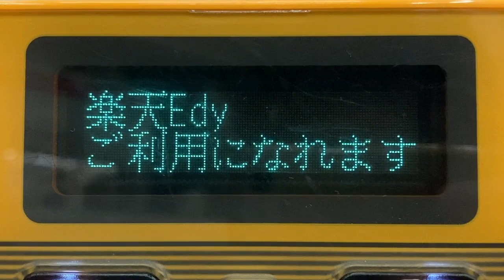JMMS ICカード決済端末の画面表示(蛍光表示管/VFD) スクロール表示 自動販売機 千里中央駅ホームにて